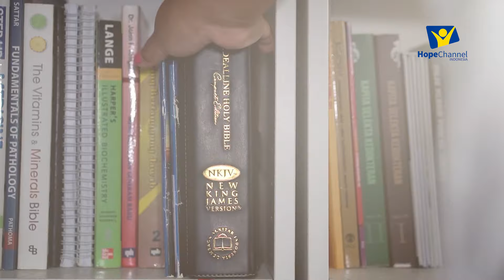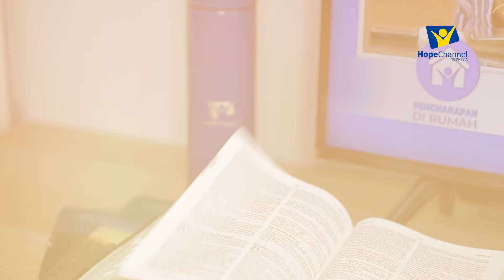LATAR BELAKANG: PEMBUKAAN - Jeffry Takasanakeng & Pdt. Henry Sitanggang [Diskusi Sekolah Sabat]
Untuk lebih jelasnya mari kita ikuti penjelasan dari :
Jeffry Takasanakeng
Pdt. Henry Sitanggang